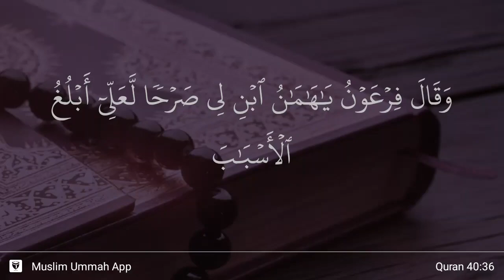Ghafir ayat 36